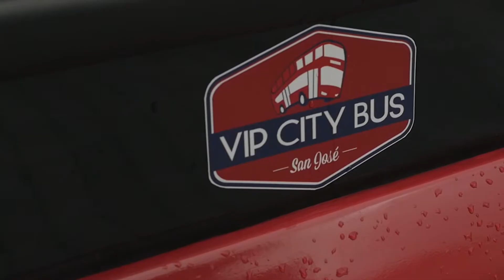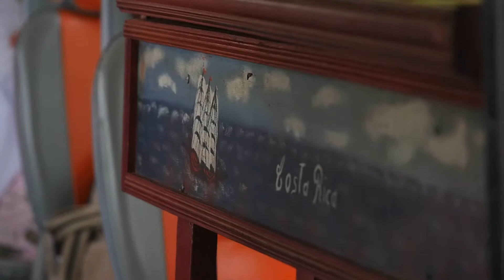VIP City Tour